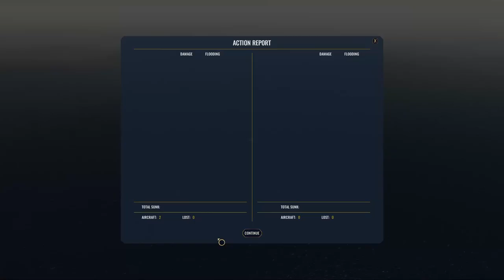War on the Sea - U.S. Campaign - 50 - B-17 Naval Strikes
Let's play the newly released War on the Sea, a WW2 naval combat strategy game. This latest release from Killerfish unleashes the Pacific theater of operations, with carrier battles and surface action, including all that on a campaign fight for Guadalcanal.

Command ships, submarines and aircraft in the South Pacific during WWII.

1942: The world is at war
The Japanese Empire expands throughout the Pacific where Allied forces attempt to halt its spread. A desperate struggle for control of the Solomon Islands is now underway.

Major Features:
- Real time naval combat
- Theatrical external-view game play
- Play as Allied Forces or Imperial Japan
- Over 50 classes of playable ships
- Dynamic campaign
- Tactical control of aircraft (not a flight simulator)
- Fight fires, counter flood compartments and repair ships
- Sink ships using realistic buoyancy physics
- Historical missions based on actual naval engagements